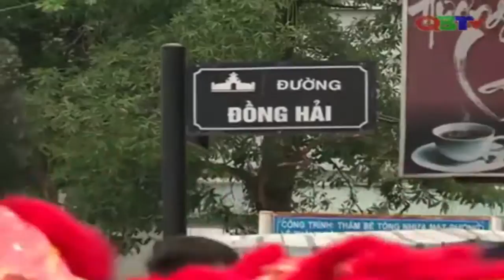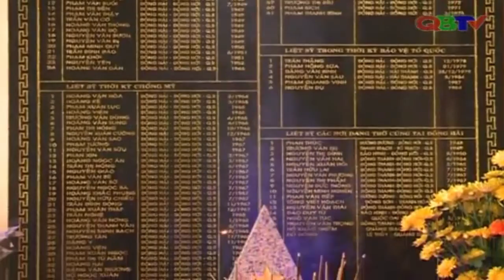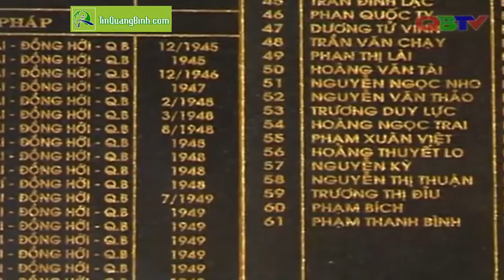Người làng biển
Phóng sự giới thiệu về con người làng biển Đồng Hải, Đồng Thành (phường Hải Thành, TP Đồng Hới)